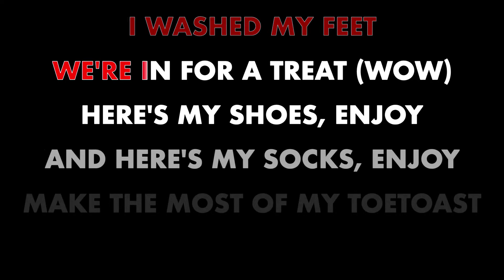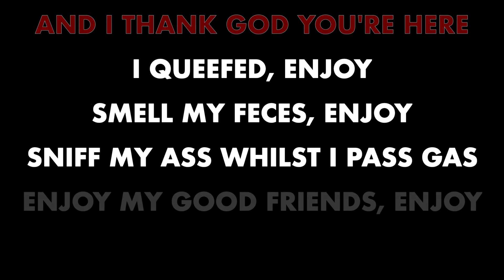DESCENDENTS ✴ ENJOY ✴ KARAOKE INSTRUMENTAL ✴ PMK